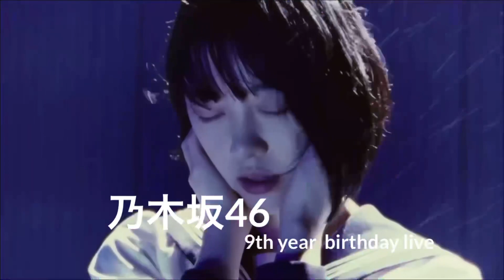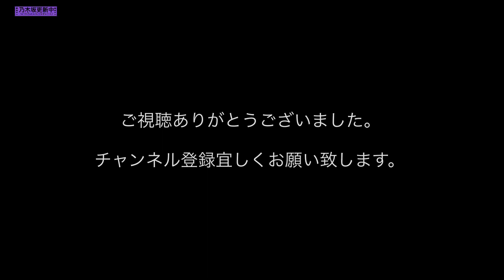乃木坂46【9th year birthday live】〜セットリスト〜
【乃木坂46人気曲ランキング】投票